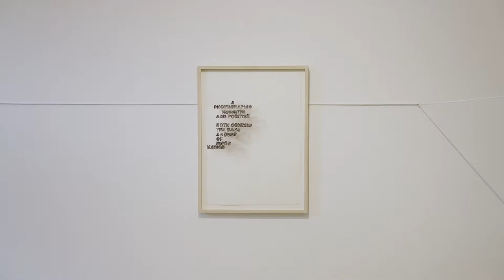PSD Bank Hannover und Ihr soziales Engagement für die Kestner Kids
Als Schirmherr des Projekts „Kestnerkids machen Kunst“ ermöglicht die PSD Bank Hannover eG Kindern im Alter von vier bis zwölf Jahren kostenlose Sonderführungen in der Kestnergesellschaft – und schaffen für sie einen spielerischen, aber entscheidenden Zugang zur Kunst. Auch, um in ihnen vielleicht jenen Funken zu entfachen, der die kulturelle Vielfalt unserer Region am Leben erhält.